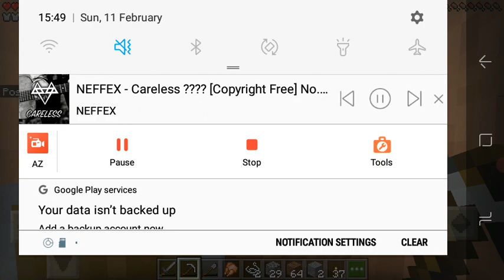trying out the Spectrum Shaders in Minecraft link in the Description